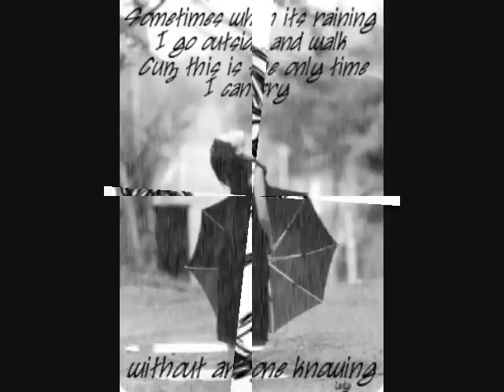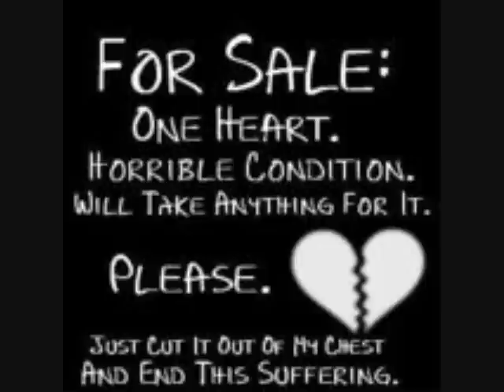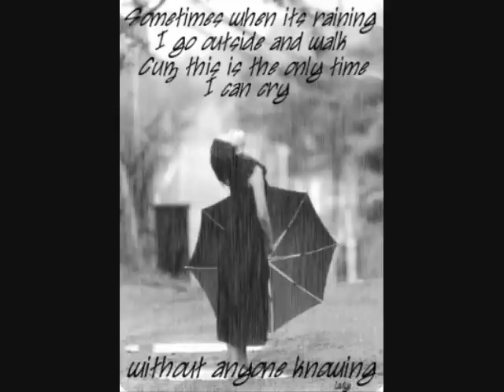Dime-Conjunto Atardecer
Es mi primer video espero y les guste...